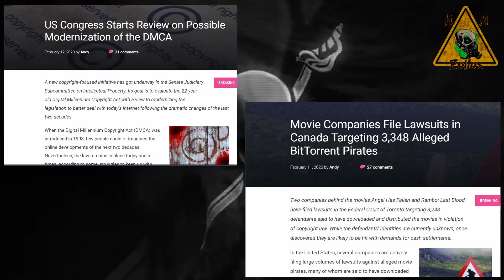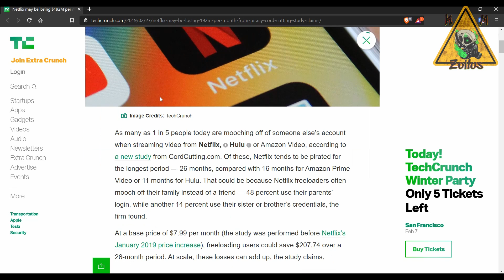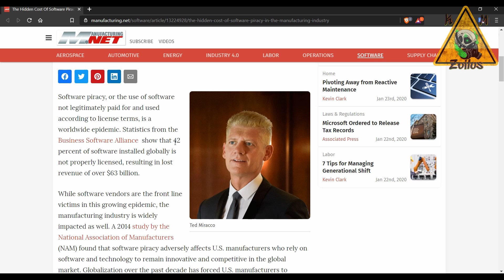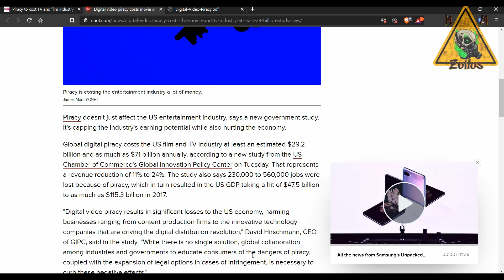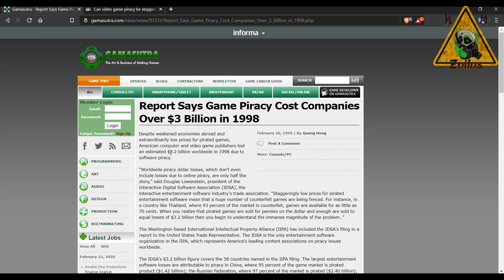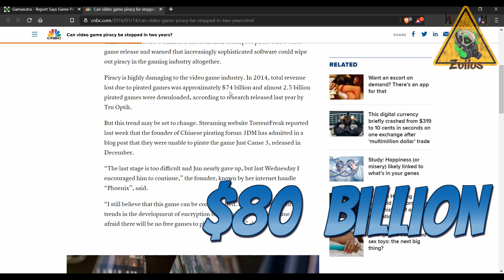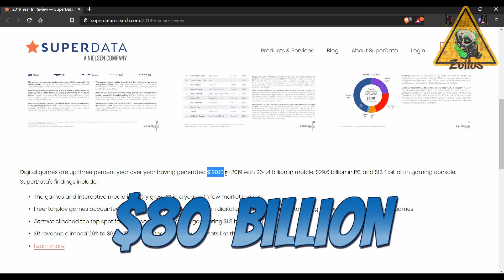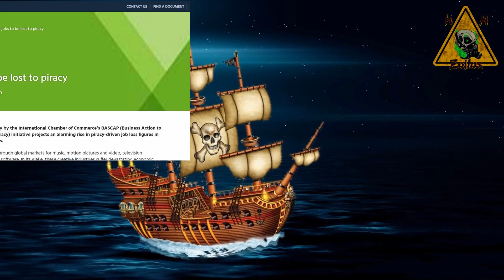How much per year does Piracy costs Film, TV, Music, Software and the Video Game industries?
This video shows estimates on how much some of the industries lose per year due to piracy! This is just some FYI, it will help set up my Anti-piracy video and will make you better understand why the ANTI-piracy movement has grown and become more aggressive and extreme in the past few years and even to present day!

12.5 billion lost in the music industry just in USA due to piracy: